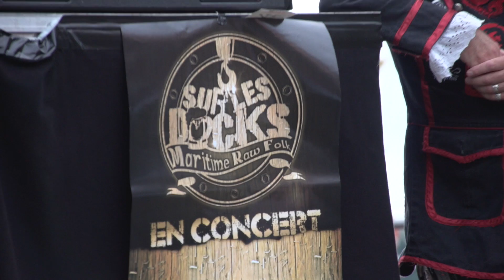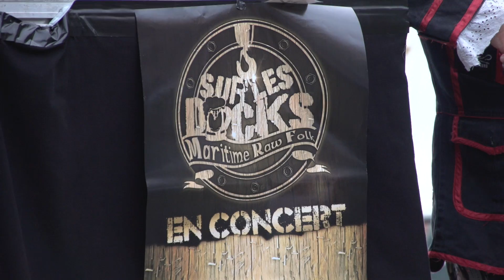SUR-LES-DOCKS, extraits, Brême - Vegesack 8/2016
FESTIVAL MARITIM BREMEN - VERGESACK (HD)
"Sur les Docks" maritim folk rock en concert
Auf den Docks los geht's!
Sur les Docks on y va!
ciné-ci france/ musique de la rue
Bremen - Les Vans